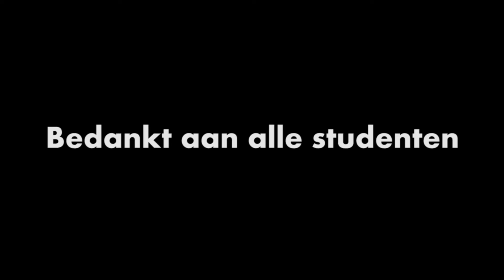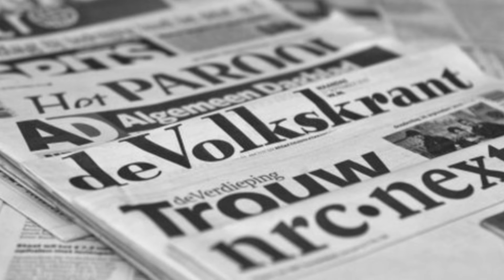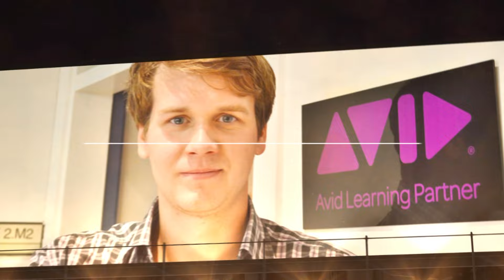Proclamatie Journalistiek 2015-2016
Alle grappige delen zijn gemaakt door Jonas De Groef.

Alle niet-grappige delen zijn gemaakt door Bas Vinckx.